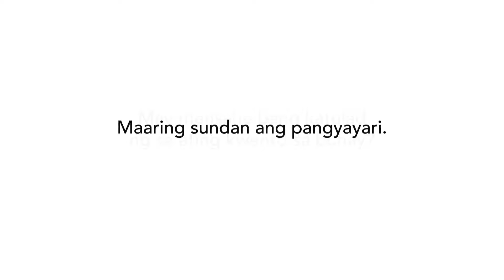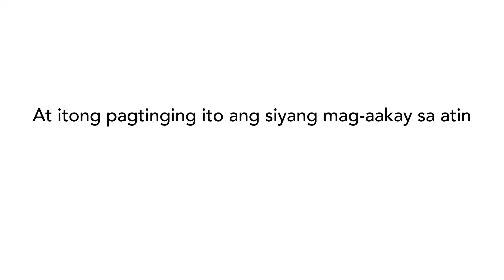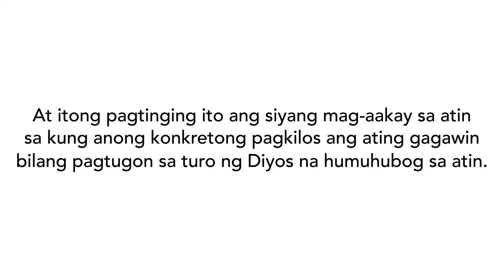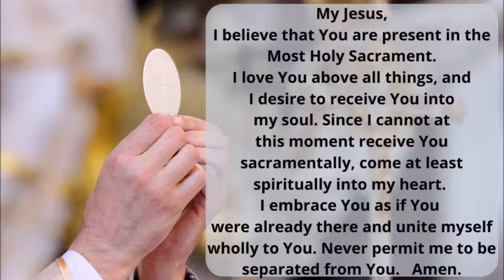Holy Mass: Tuesday of 28th Week in Ordinary Time